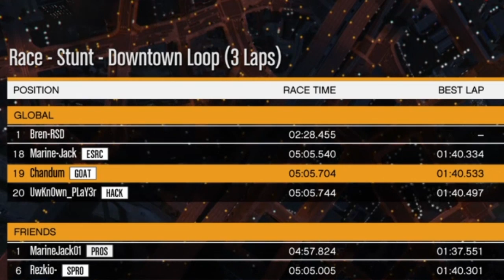Downtown Loop 3 Laps-Top 20 Finish